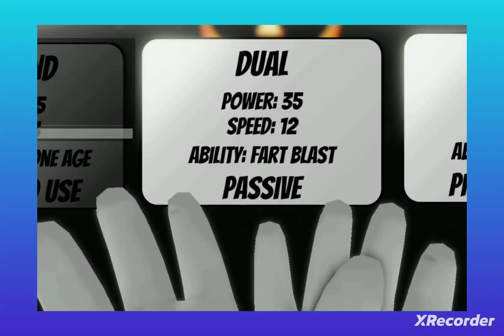Slap Battles Leaks (Dual glove!)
sorry for inactivty im back

credits
leaks-@SBLeaks2
song-@DaFuqBoom (yt put copyright on it)